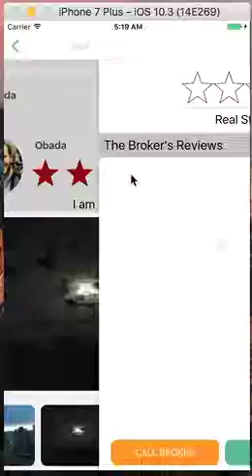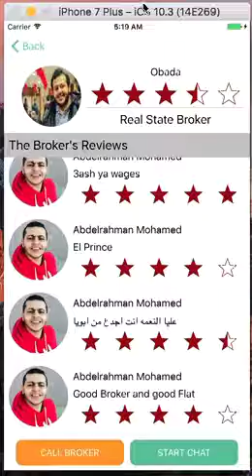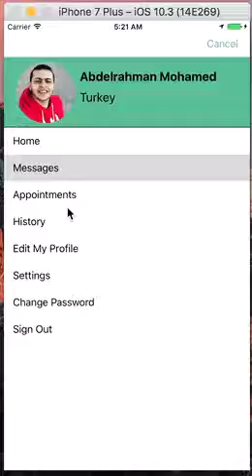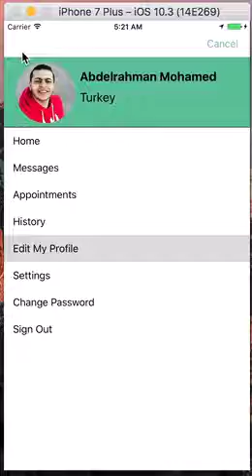user 21 04